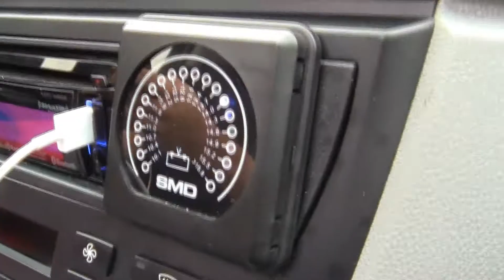Surf City SoundOff REAL TIME FOOTAGE - Darians BMW - DC LVL 6 M3 18 - DC 5k - Sub Sonic Additction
Well here we Darians BMW X3 that is fully loaded with an all DC sub stage and crescendo and hertz mids! He has a DC audio lvl 6 m3 18 powered by a DC 5k and that thing gets down and sounds clean! Hertz and Crescendo for the mids and highs and I do say those sounded excellent as well. His whole setup sounded very clean and flowed together too. Awesome install and I can't wait to see what he does next.